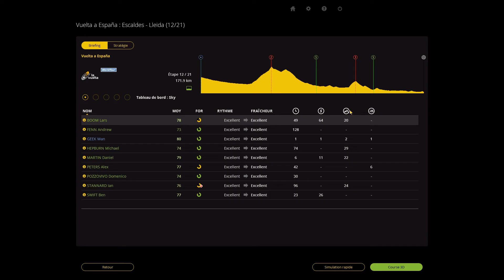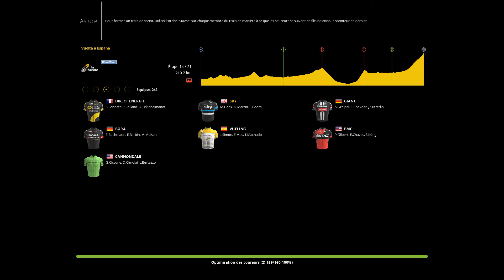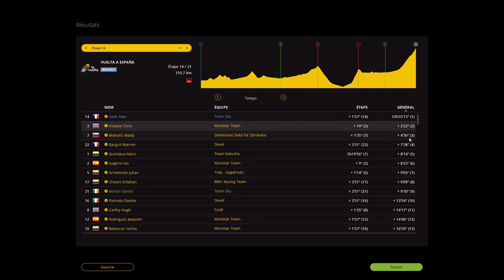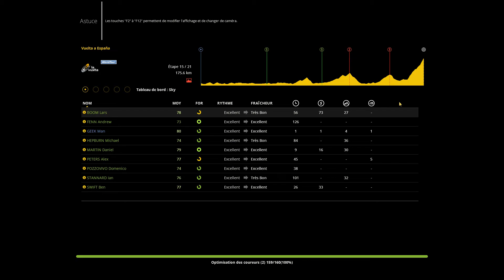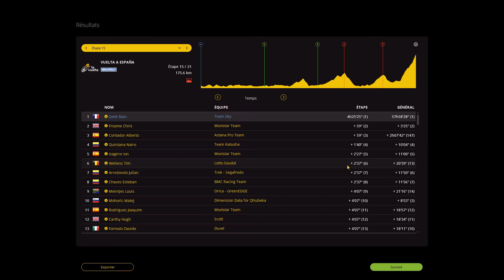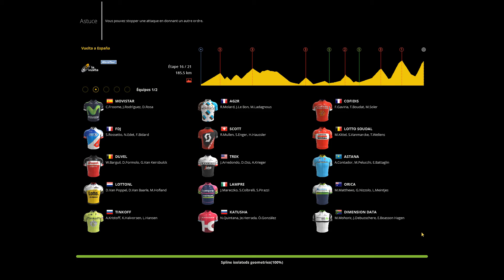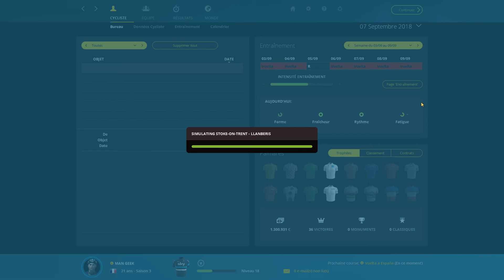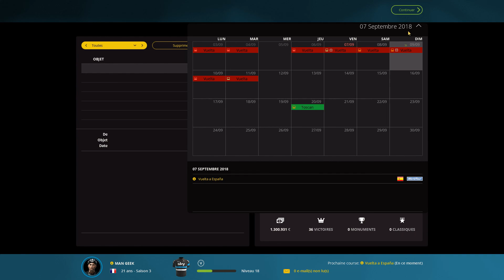Pro Cycling Manager [MyCyclist][Tour D'Espagne] Saison 3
On continue la Vuelta a Espana  :)